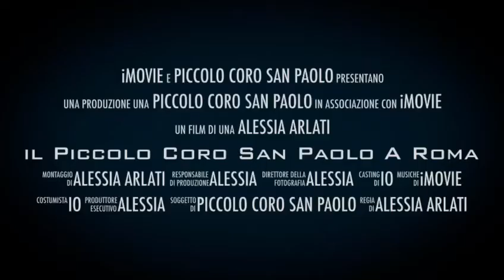Piccolo Coro... a Roma (TRAILER)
Il Piccolo Coro San Paolo è pronto a partire verso Roma! Quante emozioni, quanti amici, quante sorprese ci aspetteranno!
Un viaggio durato tre giorni, che rimarranno sempre impressi nei nostri cuori 💖🎵